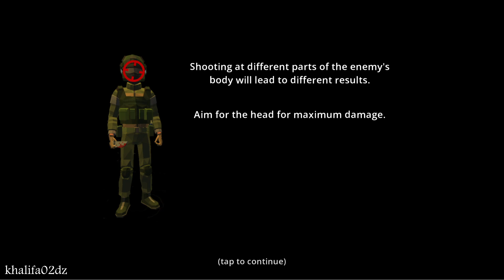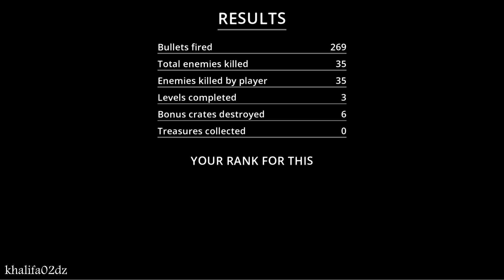Rift Rapture - Gameplay Walkthrough (Android) Part 1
📌DESCRIPTION
Rift Rapture is a spine-chilling first-person shooter with intuitive controls that will keep you on the edge of your seat. Dive into the depths of darkness, explore eerie environments, and face terrifying zombies and monsters as you fight to survive in this nightmarish world.